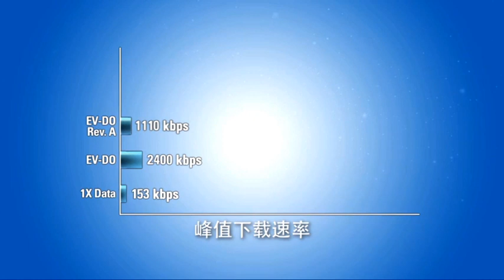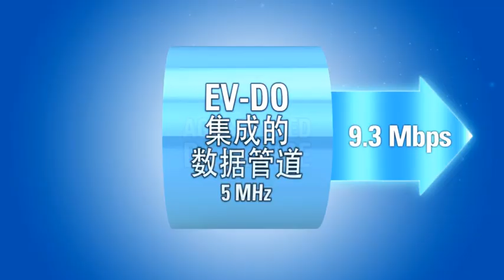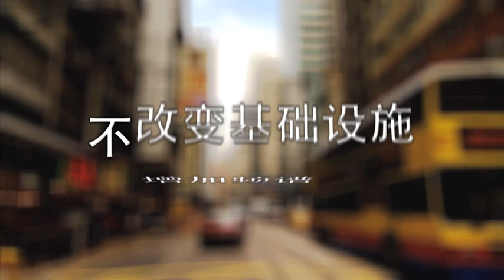CDMA2000 Industry Video June 2011 (Mandarin)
The CDG, with support from industry leaders Airvana, Alcatel-Lucent, Ericsson, Huawei, Nokia Siemens Networks, Qualcomm and ZTE, has developed a video highlighting the CDMA industry, including the long-term CDMA2000 technology roadmap. Included are details about 1X Advanced, Multicarrier EV-DO Rev. B and DO Advanced.